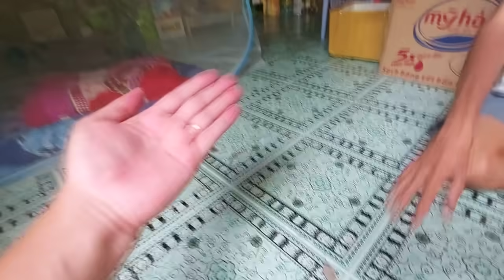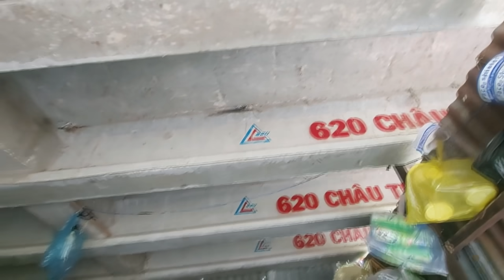THANH, DŨNG xem anh CHÂU KHỜ này mà học hỏi nè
KÊNH CỦA MÌNH CHUYÊN ĐI VỀ TIN TỨC, CUỘC SỐNG CỦA BÀ CON NÔNG DÂN Ở KHU VỰC ĐỒNG BẰNG SÔNG CỬU LONG, VÀ NHỮNG CÂU CHUYỆN LẠ ĐỂ ĐƯA TIN ĐẾN NGƯỜI XEM